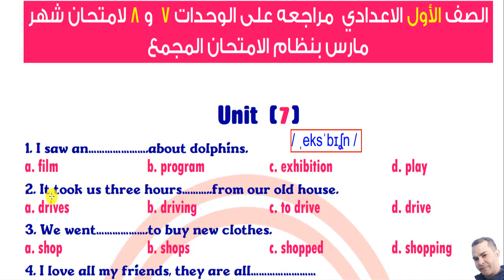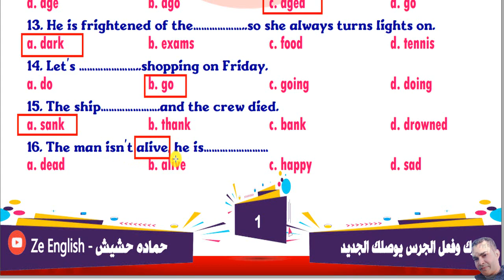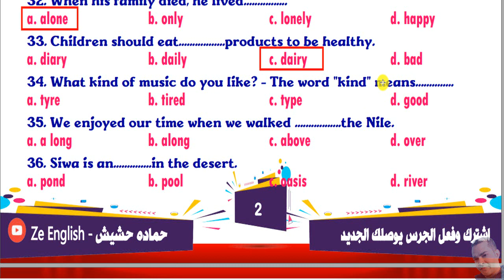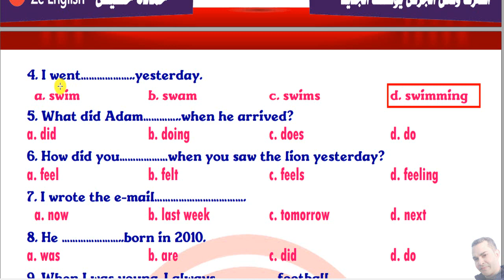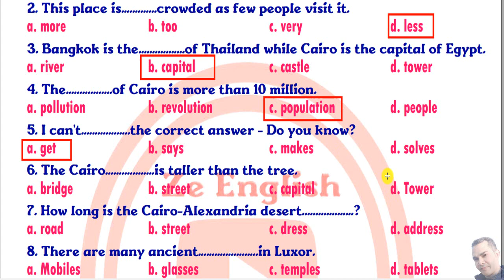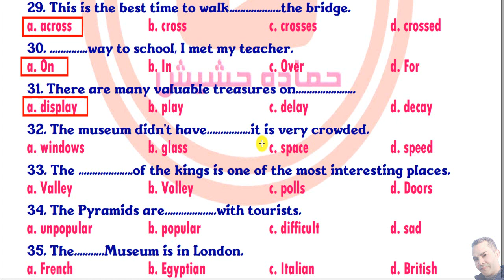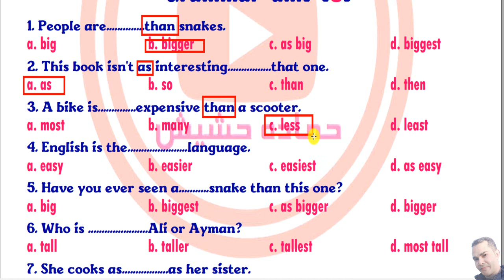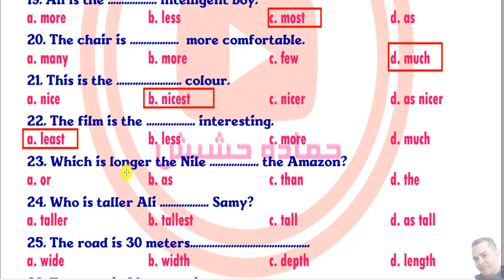اولى اعدادي مراجعه ليلة الامتحان انجليزي الوحدات 7 و 8 ترم تاني 2021